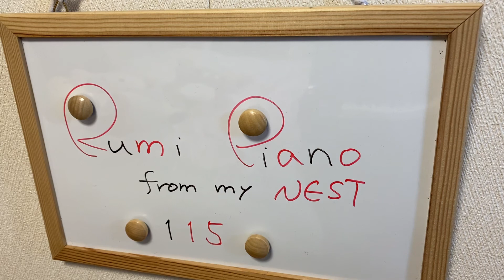rumipiano"Living Earth"『生きている大地』@rumipiano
Pianoimprovisation,"Living Earth"/『生きている大地』という感じで弾いてみました。